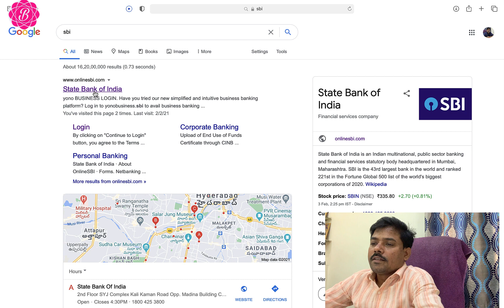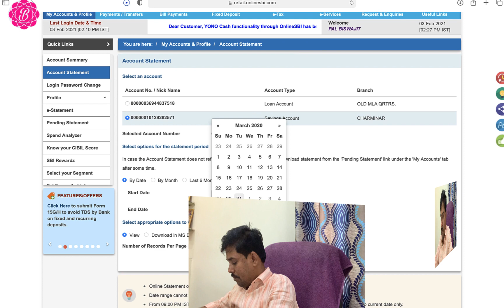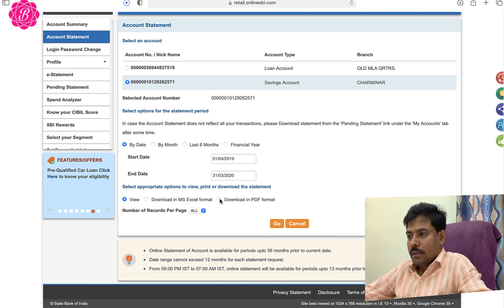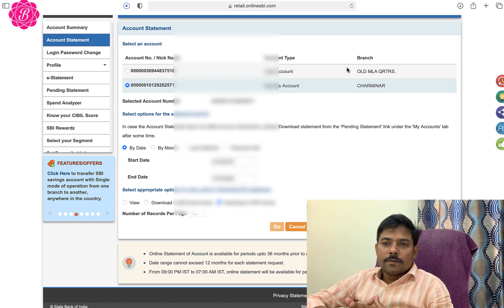sbi bank account e statement || download without internet banking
Queries Solved:-
1.sbi bank of india
2.sbi bank account e statement
3.download without internet banking
4.sbi bank sbi bank e statement sbi statement download
5.sbi statement download without internet banking
6.sbi, sbi bank account e statement 2022
7.sbi statement pdf password telugu
8.sbi bank 2021 internet banking
9.sbi bank account statement online
10.how to download sbi personal loan account statement online
11.bank statement pdf download
12.sbi bank statement pdf download
13.how to check sbi bank account statement online
14.sbi bank account statement on mobile
15.sbi bank online statement kaise nikale
15.icici bank online statement kaise nikale
16.axis bank online statement kaise nikale
17.sbi bank statement telugu
18.sbi bank e statement